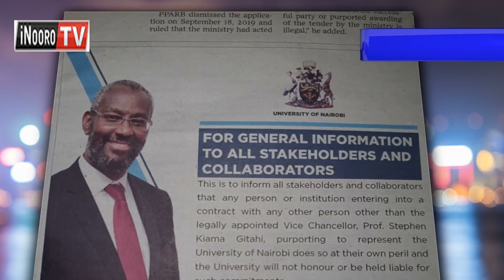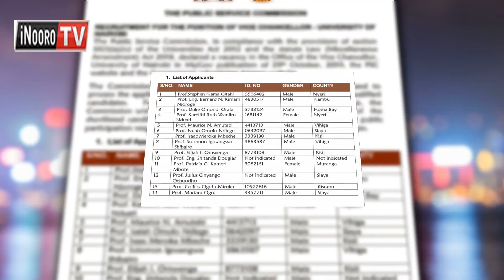Kiama kuringirwo kiama thutha wa igoti kurugama nake utongoria-ini wa UON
Igoti ria uruti wira ni rirugamitie itua ria minister wa githomo Profesa George Magoha ria kugiria Professor Stephen Kiama Gitahi gutuika vice chancellor wa university ya Nairobi.  Itua riri ria igooti rikurumirirwo nginya tariki 4 mweri wa keri riria ciira uria professor Kiama atemanitie igooti-ini ugathikiririo.